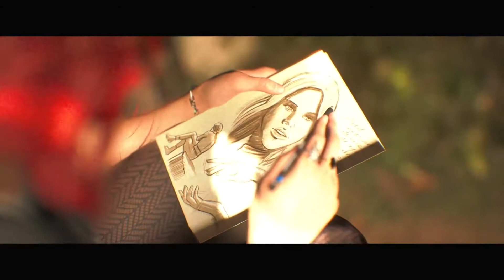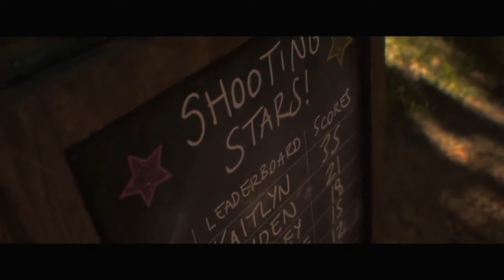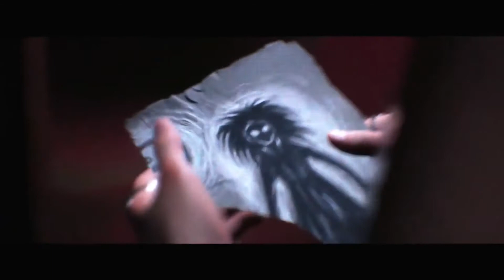The Quarry by Abigail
В данном видео представлены все игровые сегменты за персонажа Эбигейл Блиг, сыгранного актрисой Ариэль Уинтер.
 This video presents all the game segments for the character Abigail Blyg, played by actress Ariel Winter. Enjoy watching)
Источники/Sources:
- The Quarry Montage in 1080P HD - Best Ending Everyone Lives - Deluxe Edition Movie Mode Bonus 4 Free